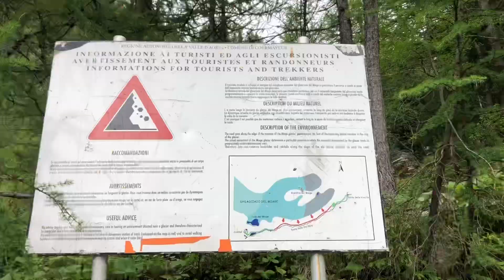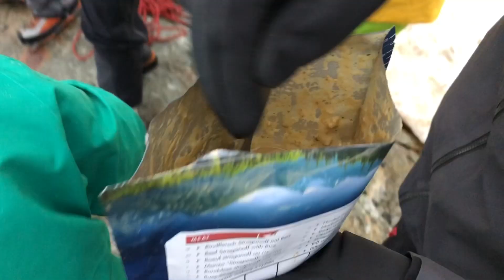2021 monblanas.lt / Alpės / 2021 liepa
Kalnų kelionių klubo mokomoji kelionė į Alpes.
Courmayeur - Rifugio Francesco Gonella